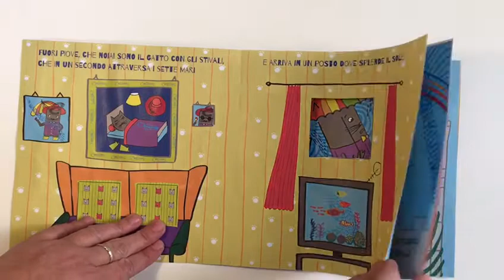The Square - Small Shapes by D.Jogan, C. Marsi - Find Out Team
In this very appealing new series focused on shapes, we can find simple and clear, modern and striking images full of originality. The first 3 books play with the triangle, the square and the circle. and under the ﬂaps we can fnd animals or hidden objects to discover shapes with a surprise, find elements in relief and perforated shapes. Each book features a popular character in children literature who lives an adventure in a context totally different from where we are used to find him, accompanied by countless triangular, squared or spherical objects and ﬂaps that invite the little ones for discovery, learning and a lot of fun!

Target: Board Books, 3+
Format: 20 x 20 cm
Binding: Board books with ﬂaps
Pages: 10 + cover
Texts: Cristina Marsi
Illustrations: Dunja Jogan